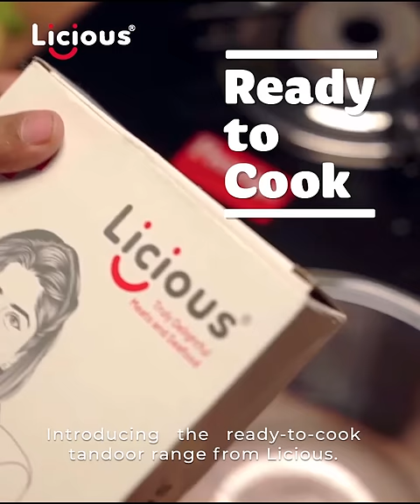Tandoori Range from Licious!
Tandoori Chicken, Malai Tikka & Tangdi Kebab- explore the Tandoori Range from Licious! Bite into fresh, succulent chicken that's pre-marinated in a blend of authentic spices & has a traditional smoky flavour.
All you need is a pan and 8 minutes!